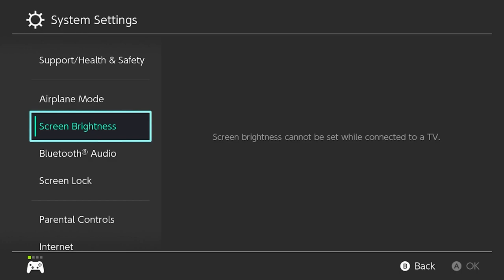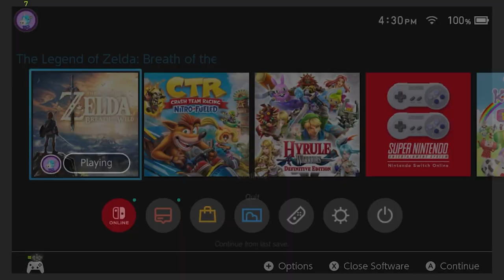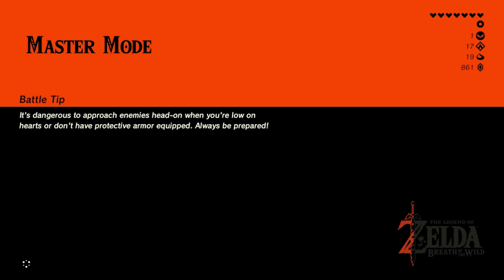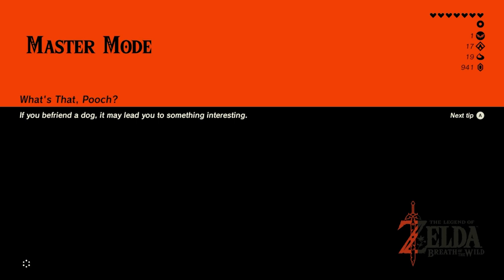Part 11 Electric Wizzrobes The Legend of Zelda Breath of The Wild | Master Mode All DLC Walkthrough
ran into electrical wizzrobes